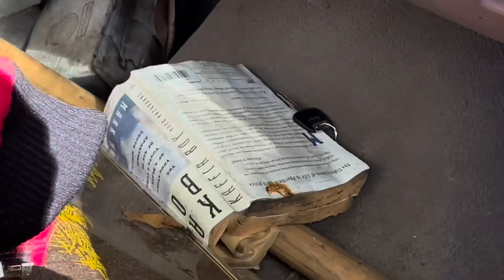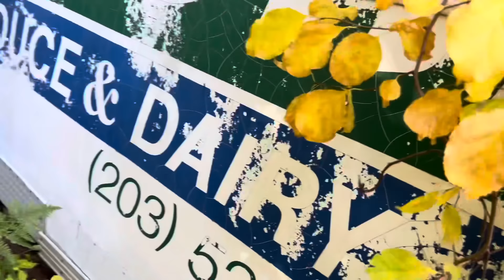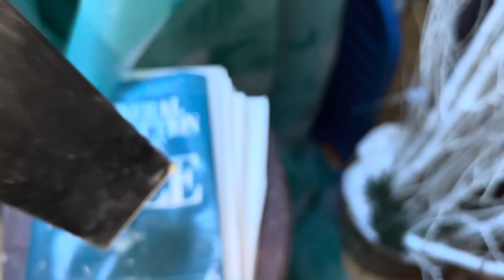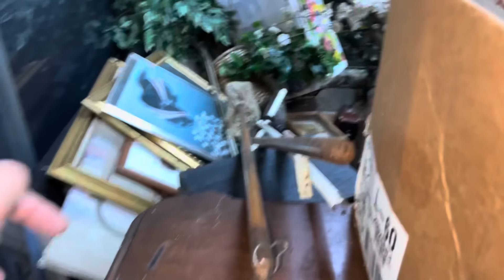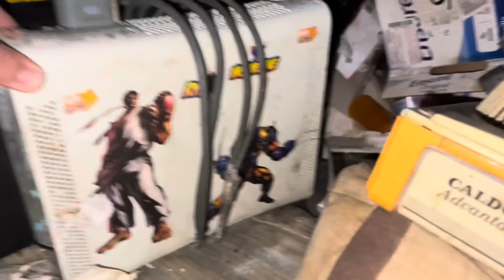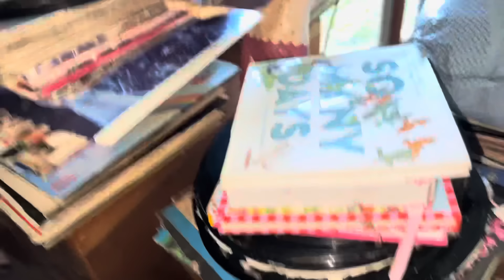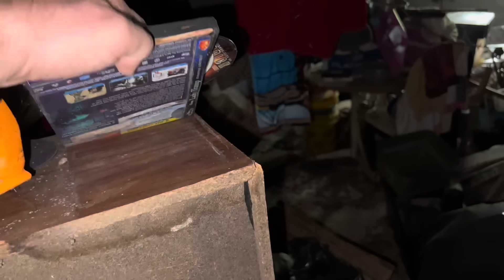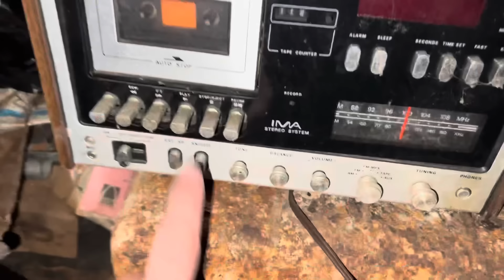Остали все и ушли заброшенный дом в США 🇺🇸